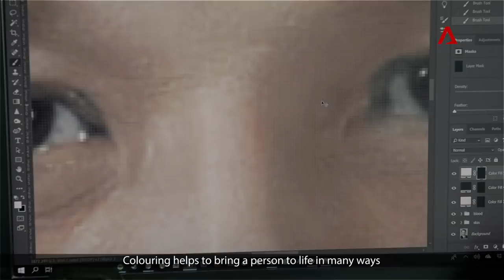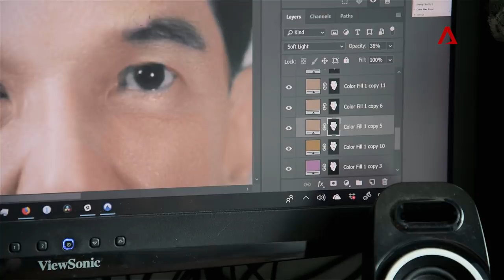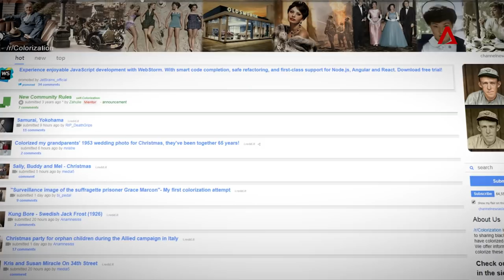Adding colour to black-and-white photos from Singapore's history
Hobbyists Cho Dee Fei and Ngoh Shian Bang talk about how they colour black-and-white photos of people from Singapore’s history, like President Benjamin Sheares and war hero Adnan Saidi, as well as ordinary, unnamed Singaporeans. Read their story